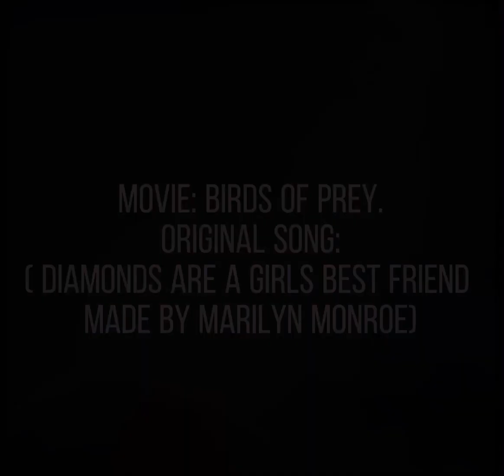Birds of prey diamonds are a girls best friend lyrics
Go check out the movie it’s really good!